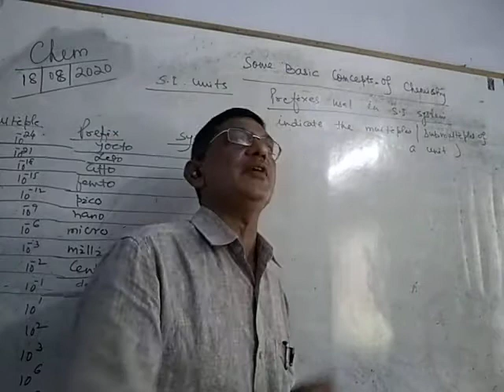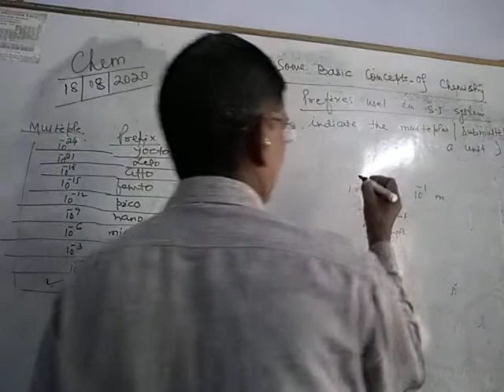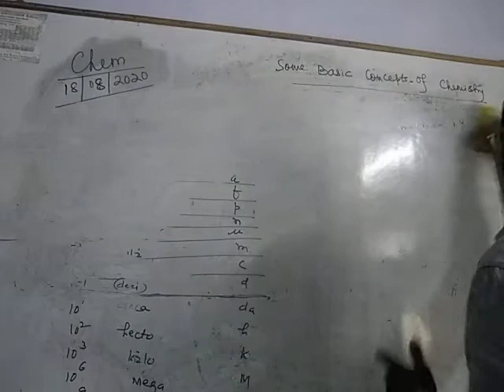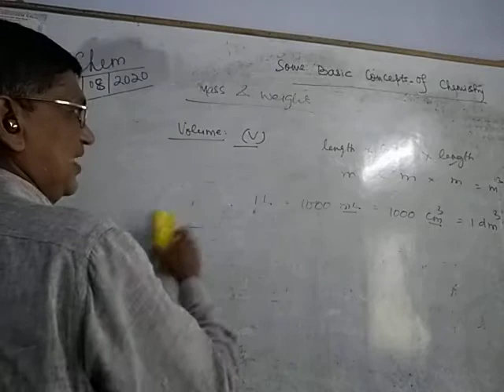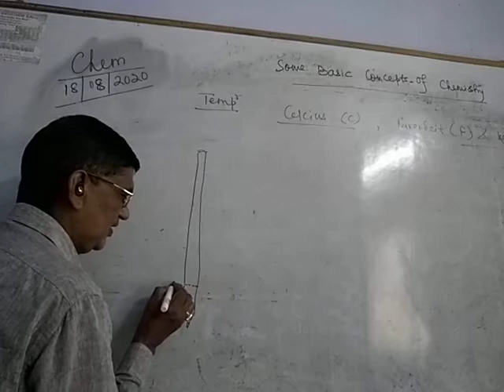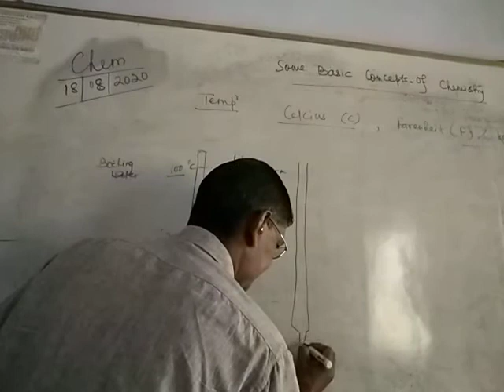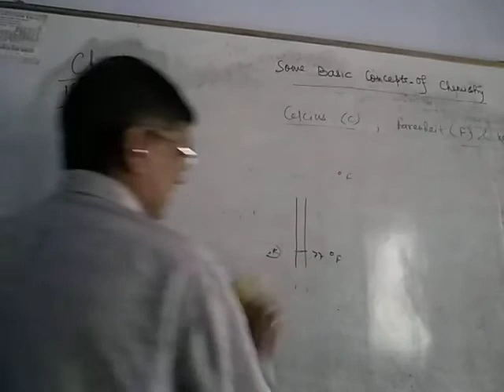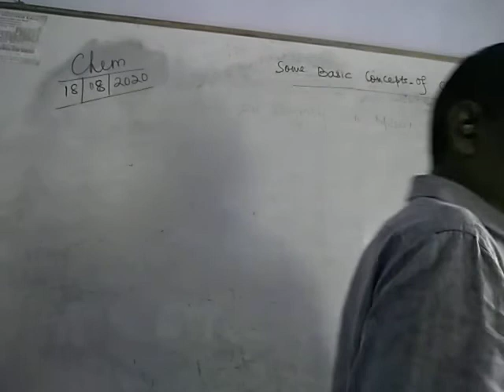S I System &prefixes